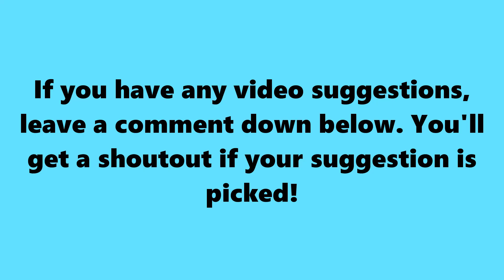SSundee LICKS Biffle's NOSE!